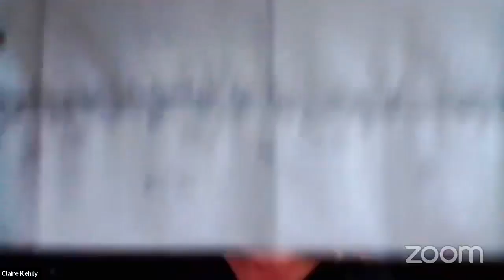Talking with My Goddess - the Ancestors with Claire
Find out more about connecting with and working with the Ancestors.